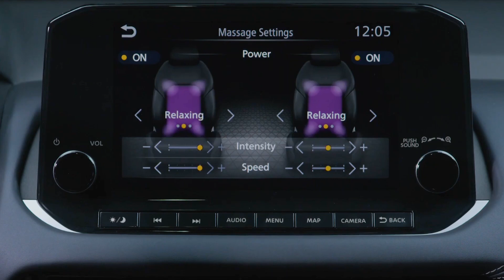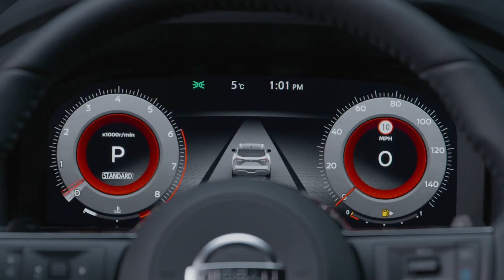Nuevo Nissan Qashqai 2022 - Atentos al lanzamiento oficial 🔥 🚗| Car Motor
Opinión